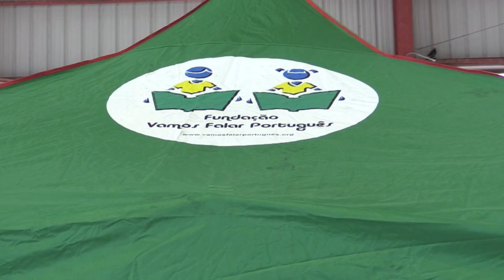Festa Junina Fundacao Vamos Falar Portugues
Arraial de Davie, a famosa Festa Junina promovida pela Fundação Vamos Falar Português, este ano realizada no dia 7 de junho